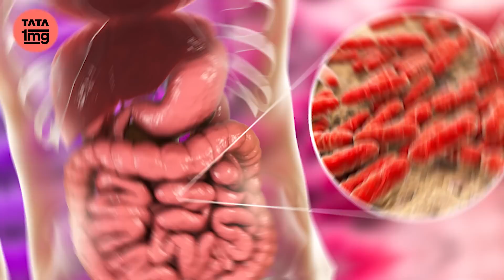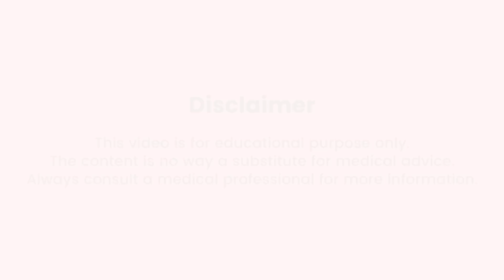How to Improve Gut Health? Know Expert Tips with TATA 1 MG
Gut Health ko maintain rakhna and ye ensure karna ki humari gut healthy bani rahe bahut zaroori hai !! Hamari Gut Health humare other organs, skin and even mind ko bhi affect karti hai to is karan se hum jante hai ki hamare digestive system ko healthy rakhna kitna important hai. To aaj ki video main Dr Mekhala hum ko batayengi ki Poor Gut Health hamari body ko kaise affect karti hai? And how to maintain gut health?

Humare body mein 40 Trillion Bacteria hai jisme se sabse zyada humare gut mai paaye jaate hai jo ki hamare Gut Health ka dhyan rakhte hai. To sabse pehle hum jaante hai ki poor gut health ki wajah se kya hota hai.

**What Happens due to poor Gut Health**
Poor Gut Health ki wajah se hume kayi symptoms dekhne ko milte hai jaise ki:-
Constipation
Bloating
Diarrhea
Acid Burn
Hamari Gut Health ke main drivers hai:-
Gut Immunity
Gut Acid Shift
Gastrointestinal Flora

**Causes of Poor Gut Health**
High Levels of Stress
Poor Sleep
Weak Immune System
Some Foods like High Processed
Any Disease
Change in Body Weight
Hormonal Changes

**Symptoms of Poor Gut Health**
Digestive Related
Constipation
Diarrhea
Bloating
Heartburn
Poor Bowel Movement
Inflammation
Unintentional Weight Changes
Poor Sleep
Skin Irritation
Food Intolerance

Lifestyle Changes
Health Food
Avoid Alcohol
Better Sleep
Meditate
Eat Slow
Drink at least 2-3 Liters Per Day
PreBiotic and and ProBiotic For Healthy Gut

00:01 - Gut Health - Intro
00:36 - What Happens due to poor Gut Health
00:49 - Gut Health Main Drivers
01:00 - Poor Gut Health Causes
01:32 - Symptoms of Poor Gut Health
03:10 - Tips for Healthy Gut